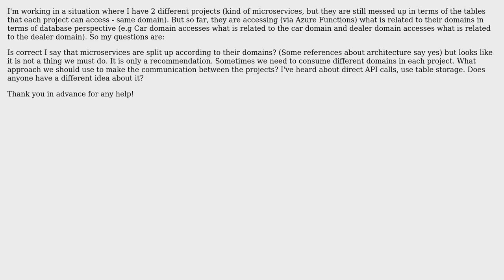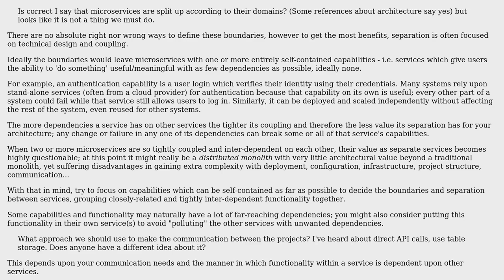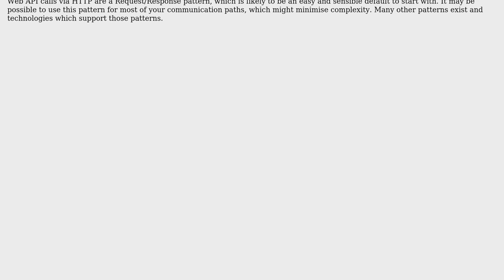What is the best approach when working in a communication between Microservices using Azure...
Software Engineering: What is the best approach when working in a communication between Microservices using Azure Functions?

With thanks & praise to God, and with thanks to the many people who have made this project possible! | Content (except music & images) licensed under CC BY-SA | Music | Images & others | With thanks to user Marcos user Ben Cottrell and the Stack Exchange Network Trademarks are property of their respective owners. You are responsible for your own actions.